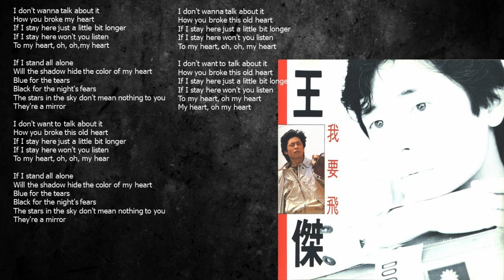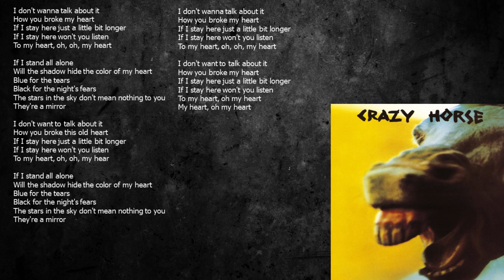王傑Vs其他歌手: 王傑 - I Don't Want to Talk About It Vs Crazy Horse - I Don't Want to Talk About It